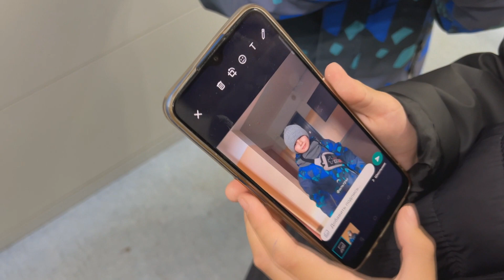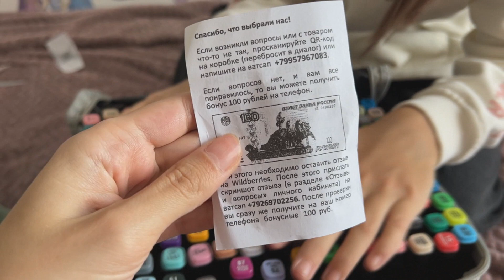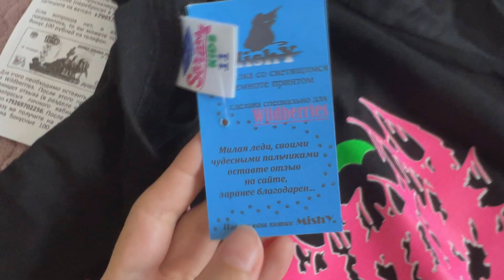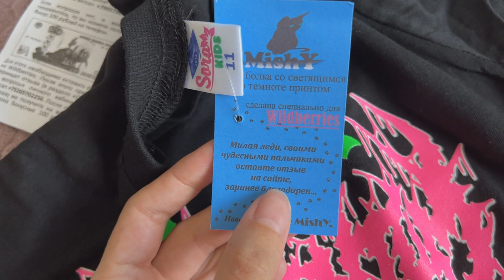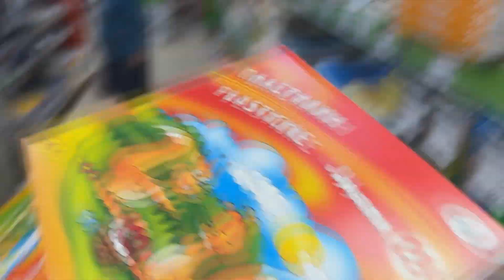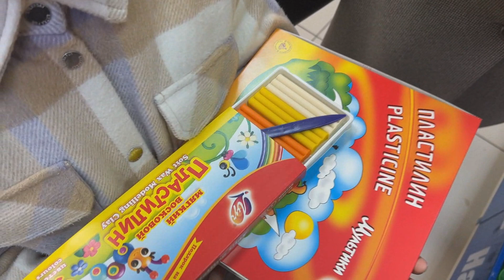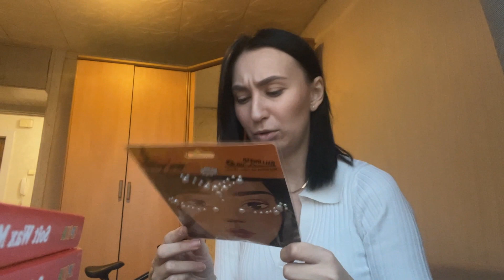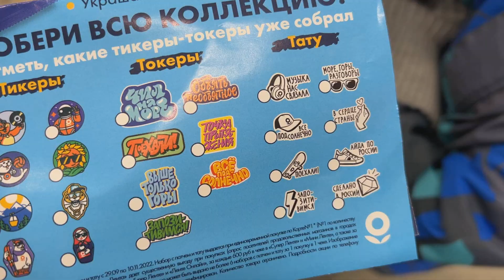Заказы на Wildberries / Покупки в Fix Price / Новый костюм и обувь Артемке / ВЛОГ Новосибирск